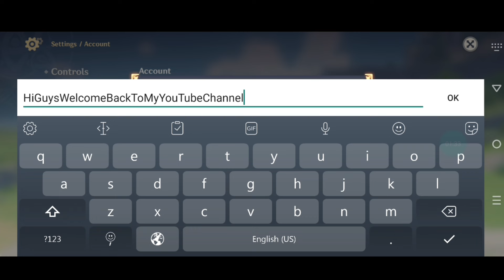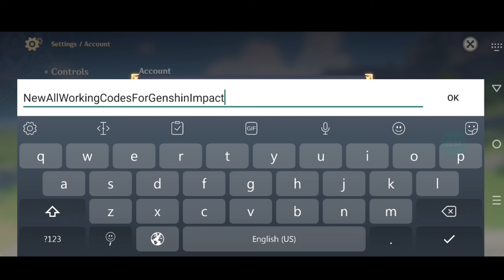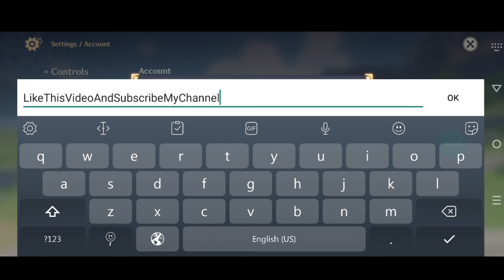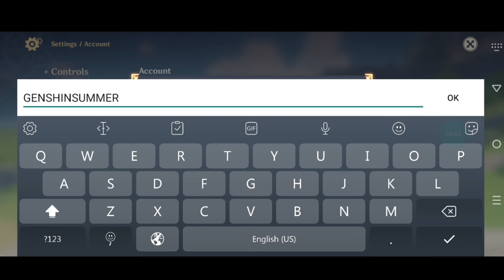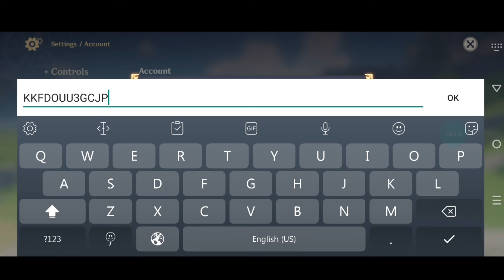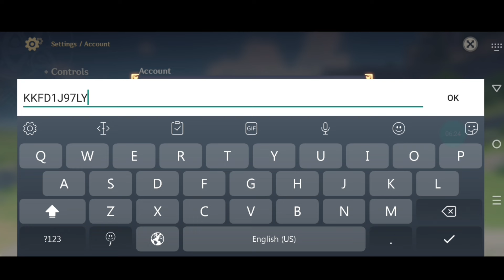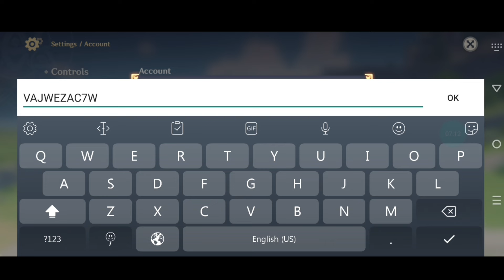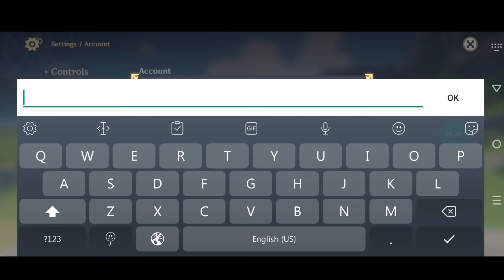GENSHIN IMPACT REDEEM CODES 2024 - GENSHIN IMPACT CODES 2024 - GENSHIN CODES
Hello & welcome guys today I'll show new codes for genshin impact 2024 april. So watch this video Completely Thanks.

💫 code genshin impact july 2024

1. Before redeeming a code, log in to your account and make sure you have created a character in the game and have linked your miHoYo account in the User Center. Otherwise, you will be unable to redeem the code.

2. After redeeming a code, you will receive the redeemed item via in-game mail. Check in-game to see that you have received it.

3. Pay attention to the redemption conditions and validity period of the redemption code. A code cannot be redeemed after it expires.